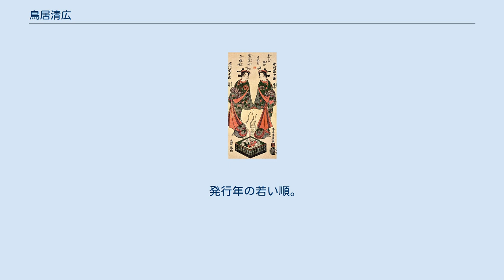鳥居清広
「中村富十郎 慶子 市川団十郎 三升」 鳥居 清広（とりい きよひろ、生没年不詳）とは、江戸時代中期の浮世絵師。
 鳥居清満の門人。
はじめは二代目鳥居清倍に学んだともいわれる。
俗称七之助。
堺町に住んでいた。
鳥居清長、鳥居清経と並んで清満門下の三羽烏といわれた。
宝暦期（1751年-1764年）に紅絵、紅摺絵による役者絵の他、石川豊信風の美人画を描いている。
宝暦5年（1755年）頃の制作の作品が最も多く「和歌之三神」には「大和畫師」（やまとえし＝大和絵の画家）と落款が認められる。
また繊細で健康的なエロチシズムの溢れる「あぶな絵」も残している。
その若さ溢れる清新な作品は石川豊信をおびやかしたが、なぜか宝暦期のみで作画を辞めている。
一説に安永5年（1776年）に若くして麻疹（はしか）で病死したとも伝えられているが、これを裏付けるものは何もない。
『鳥居画系譜』によると、宝暦13年には島居派の絵師として存在したとされるので、同年に2代目鳥居清倍が没するまでは公式にその門人であったと見られる。
代表作として大々判紅摺絵「あわびとり」、大判紅摺絵に「見立尉と姥嶋台」ほか市川亀蔵と佐野川市松の歌舞伎役者ふたりの台詞を配して舞台の一場面の再現を試みた「江戸名物蕎麦尽」（ともに東京国立博物館所蔵）などが挙げられる。
細判紅摺絵に「風流新板古撰うき世繪姿」と「佐野川市松･まさご御前」（ともに東京国立博物館所蔵）、「和歌之三神」（わかのさんじん）がある。
 美人を3人ならべ、それぞれに伴を添えたのは紅摺絵三枚続きの「深川娘三幅対」（平木浮世絵美術館UKIYO-e TOKYO所蔵）である。
紅摺絵「初代中村富十郎の娘道成寺」は、桜の樹に結ばれた釣り鐘のもとで舞う華麗な舞台衣装の富十郎を描いており、そのしなやかで軽快な動きは名女形であったといわれる初代富十郎の舞台姿の美麗さ、華やかさを彷彿とさせる作品である。
清広の美人画は構図にどこか新鮮さがみられ、若々しく清々しいものであった。
その特徴は次世代の美人画の第一人者である鈴木春信の画風にも受け継がれていく。
 代表執筆者の姓の50音順。
 発行年の若い順。
 国立国会図書館の近代デジタルライブラリーに図版がある。